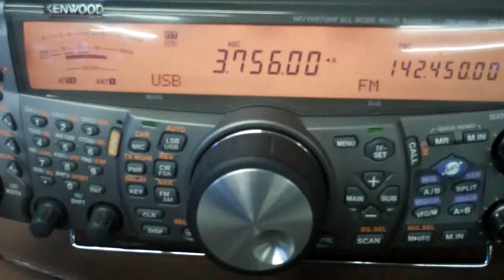The Pip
RX in Long Lake, NY G5RV